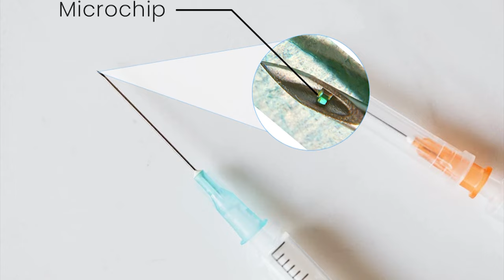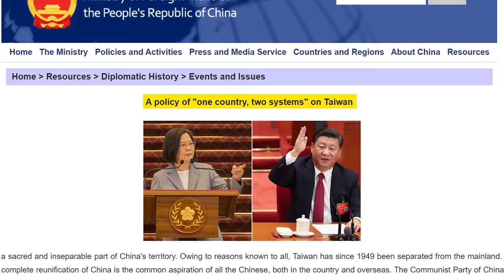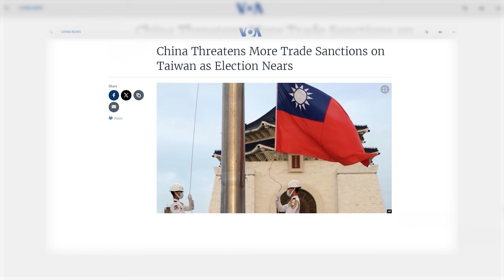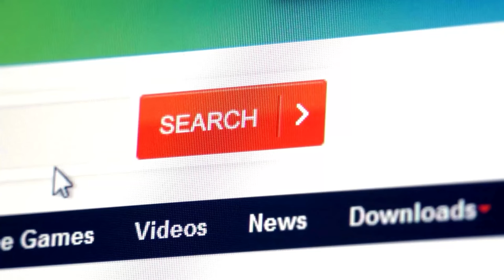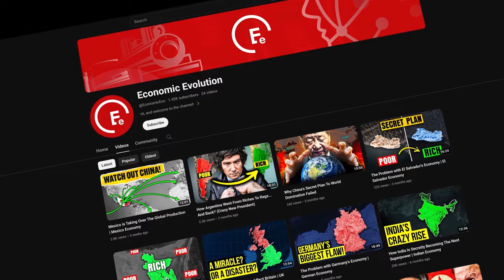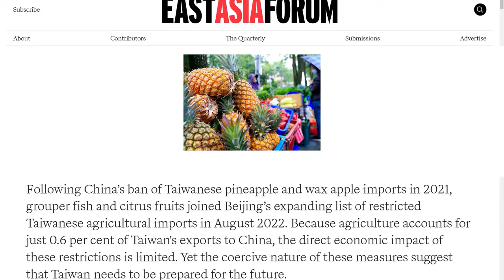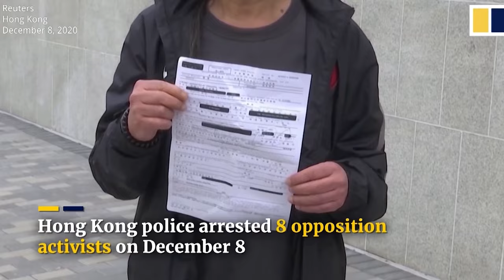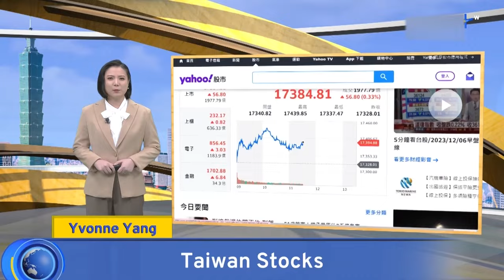The Problem with Taiwan's Independence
Taiwan silently produces around 92% of the world's most advanced Microchips, powering the devices we rely on every day. The microchip industry is a blessing for the island's $760 Billion economy. But only 130 kilometers away from Taiwan's shores lies the Island's biggest problem—the People's Republic of China.

China sees Taiwan as a De Facto province and expertly seeks to annex the Island, including this billion-dollar microchip industry. But Taiwan is holding a stance against what apparently is the island's biggest enemy.

What happens if Taiwan says NO to China, and declares Independence?
00:00 - Intro
01:15 - The Sector That Makes China Want Taiwan
03:17 - One Nation, Two Governments
04:46 - The First Island Chain
07:18- The Taiwanese Economy
10:57 - The Taiwanese Identity
12:25 -  Economic intimidation
19:00 - What's Next for Taiwan?

Do you want to learn about a topic? Comment and let us know what you want to see!